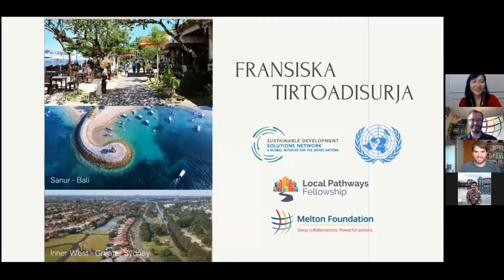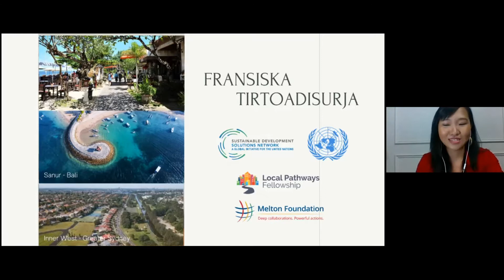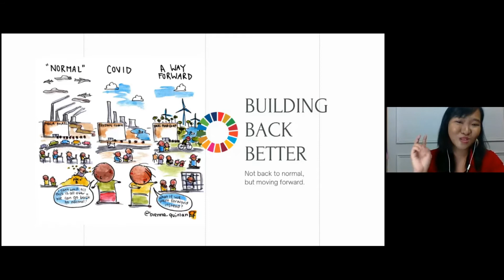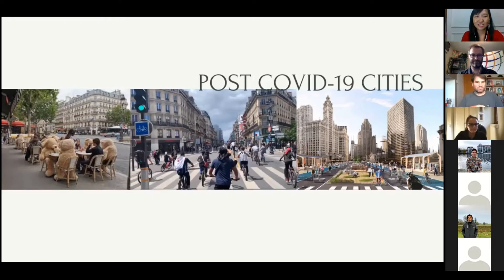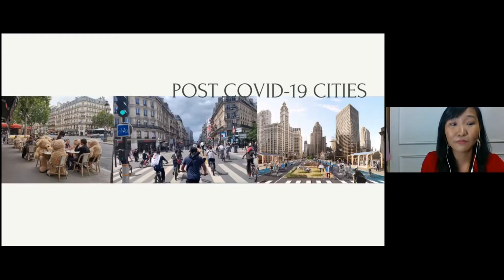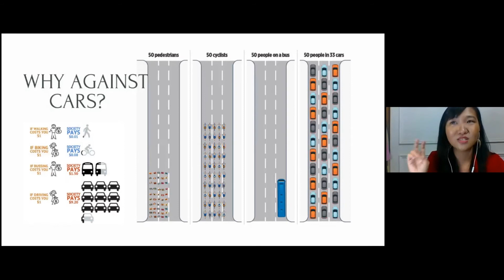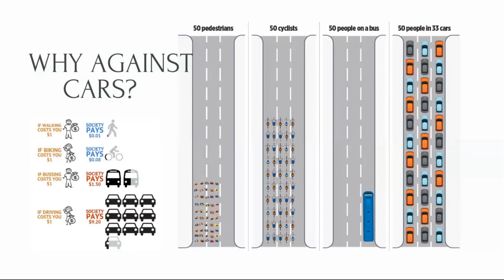Building-Back Better: Become a one-day City Mayor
A hands-on workshop impulse by Fransiska Tirtoadisurja, United Nations Representative for UN ECOSOC (New York HQ), Delegate of BIRD (Paris), Co-Founder of Kita Peduli Indonesia Foundation (Denpasar, Indonesia), and a participant of the Melton Foundation's Global Solvers Accelerator, that uncovers city planning and its importance in a post-COVID world.

This workshop was organized as part of the Melton Foundation's Global Citizenship Week 2021.